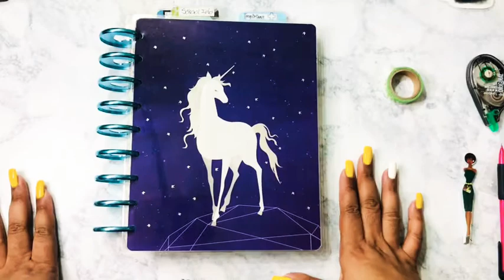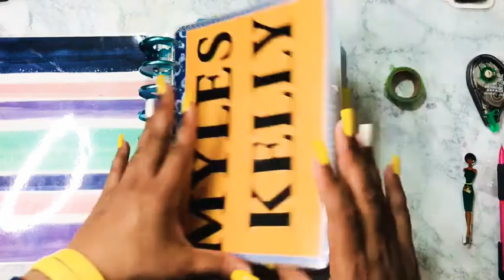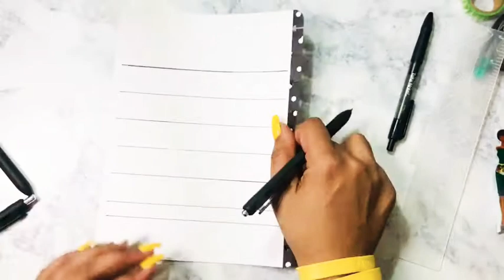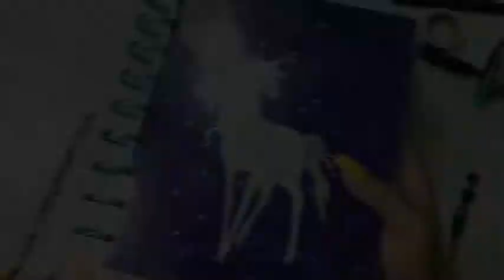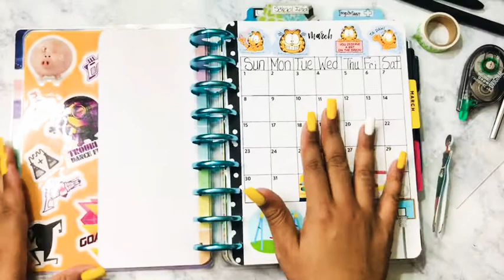Bujo Monthly Set Up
ThriftyCraftyQueen

🖤Instagram.com/ThriftyCraftyQueen